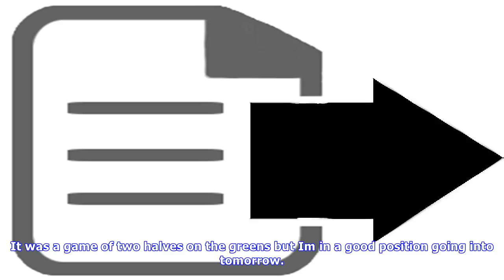Matt wallace takes a two-shot lead into final round of the italian open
Englands Matt Wallace will take a twoshot lead into the final round of the Italian Open after moving clear of the pack in Monza. Wallace went into the third round tied on 13 under with Marcus Fraser at the top of the leaderboard and finished the day four shots better off. The 27yearold, who won his first European Tour title in Portugal earlier this year, carded five birdies and only one bogey, pulling off an impressive par save at the 18th. Id say were probably only halfway there because Sunday ...